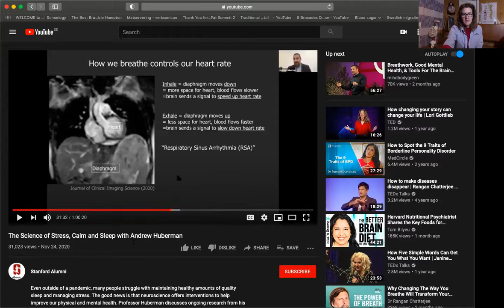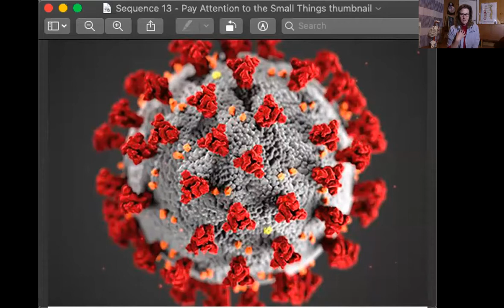Sequence 13a/15 - Pay Attention to the Small Things - explanation/förklaring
Sequence 13a/15 - Pay Attention to the Small Things

The small things make all the difference.  A small virus made the Whole Planet Pay Attention!!!  Pay Attention to the Small Things.  Make a better decision.  Take care of your health.  Take care of Mother Earth.

Yesterday was not so good.  Swedish Terapeut wished for Tomorrow.  Today is Tomorrow.  Swedish Terapeut looks forward to Tomorrow. Follow Sequence 13/15 with music from the musical Annie  “Tomorrow”.

Desto små grejerna gör hela skillnaden. Ett litet virus gjorde hela planeten uppmärksam !!!

Varje gång vi rör oss lär sig kroppen fatta en bättre beslut - träna kroppen, träna hjärnan.  Vara Uppmärksamhet av små grejerna.  Fatta en bättre beslut.  Ta Hand om Hälsan.  Ta Hand om Jorden.

Ta Hand om Hälsan,
Swedish Terapeut

Visit:
Great explanation/förklaring of Sympathetic and Parasympathetic Nervous System by Professor Andrew Huberman.
The Science of Stress, Calm and Sleep with Andrew Huberman
Super cool MRI of breathing (diaphragm moving inside the body!!!)
See time code from 29:17 to 31:44 minutes!

If you want to sign up to be in a distance research study.  Go To Standford University’s Department of Neurobiology

Who is Professor Andrew Huberman?
Andrew Huberman is a neuroscientist and tenured professor of neurobiology and ophthalmology at the Stanford University School of Medicine.

SWISH is an electronic Swedish payment product.  What is the Swedish product SWISH?

SWISH was mentioned in the video as a way to receive a donation and NOT go to collections (Kronofogden) in Januari 2021 for the 2019 tax debt.  Luckily, help came "just in time" from the Swedish Earnings Support Program (omsättnings stöd).  The 2019 Swedish tax debt is paid.

YIPPEE!!!  The elephant got up off the chest and walked away.  Breath FEELS free and refreshing.  Swedish Terapeut wishes the same for you in 2021 and beyond.

FEEL more, LIVE better.  Take care of your Health.  Try.